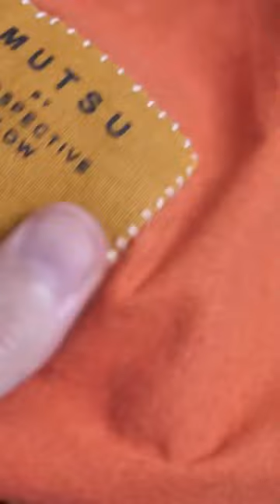How to make Colorful Hat by recycling unused cloth piece? | 5 Minutes Fine Arts